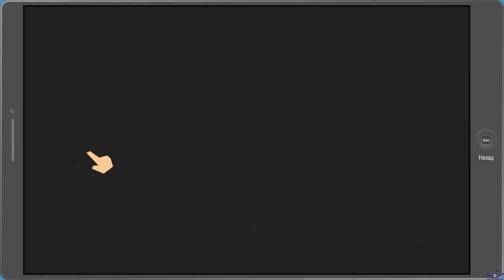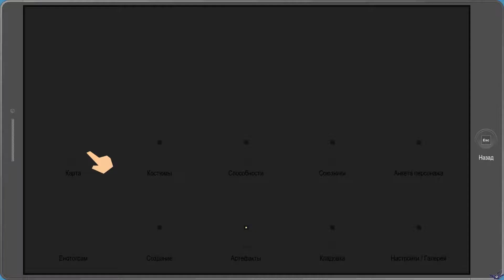[PC] [44] South Park: The Fractured but Whole - Бюро находок Мятного Бегемота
Летсплееры